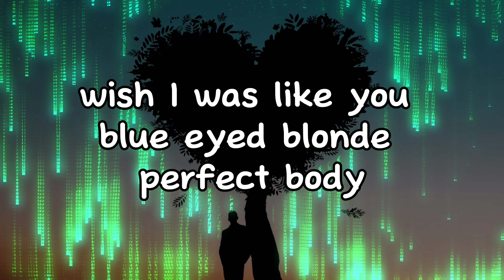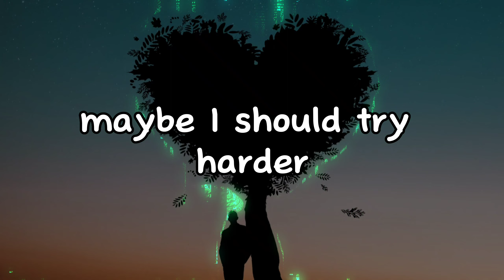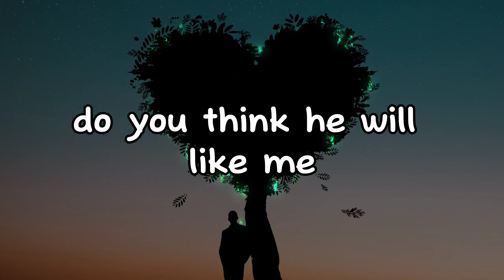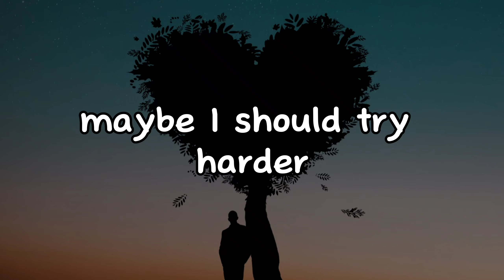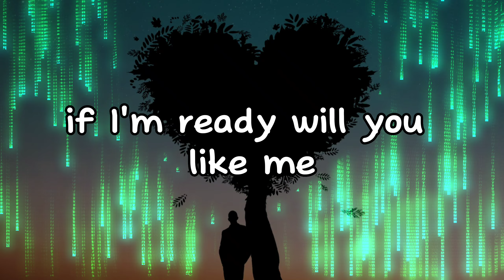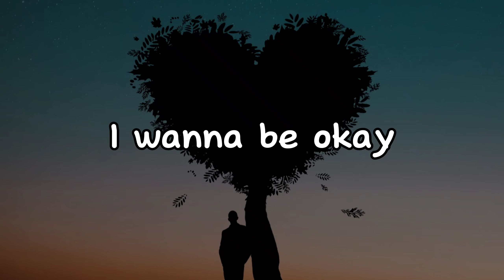Beach Bunny - Prom Queen (Lyrics)